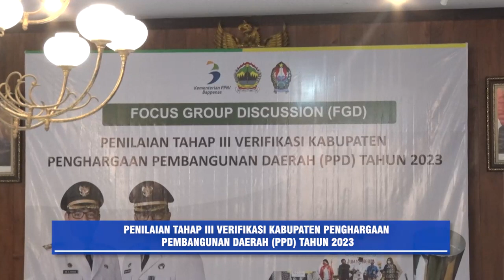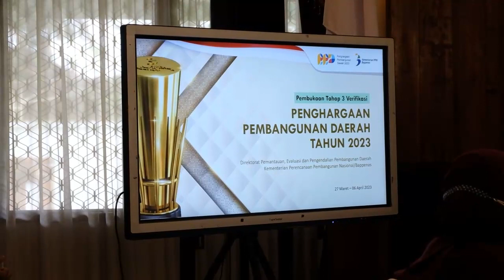PENILAIAN TAHAP III VERIFIKASI KABUPATEN PENGHARGAAN PEMBANGUNAN DAERAH PPD TAHUN 2023